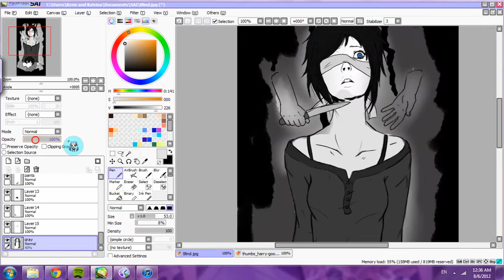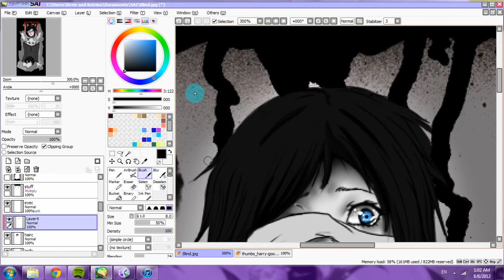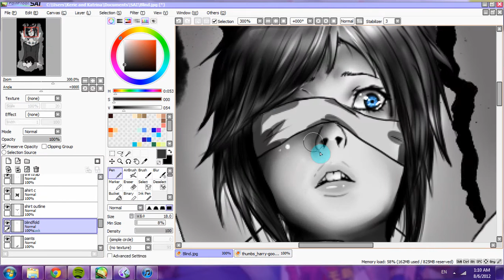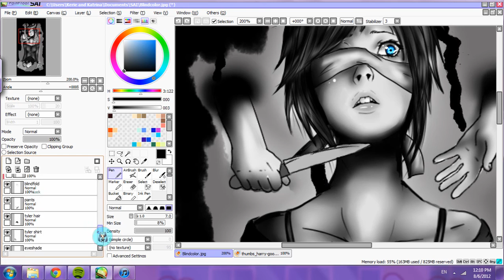~Blind~ Semi-Realistic Speed Paint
Song is Reinventing Robert Cohn, which I take no credit for.
This is the cover of a story that I'm writing ^^;